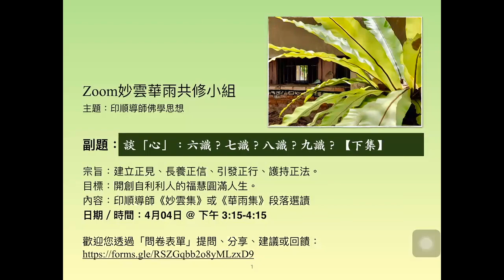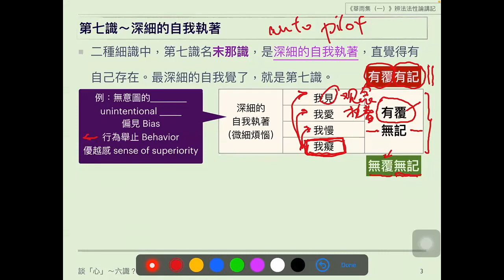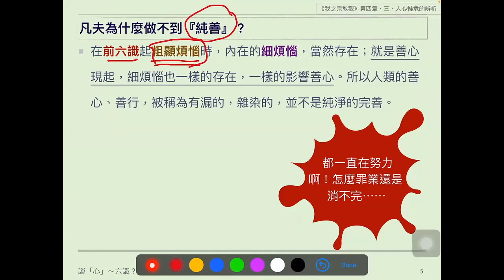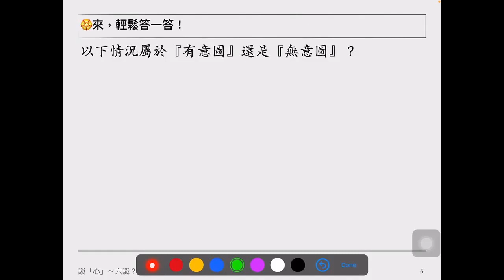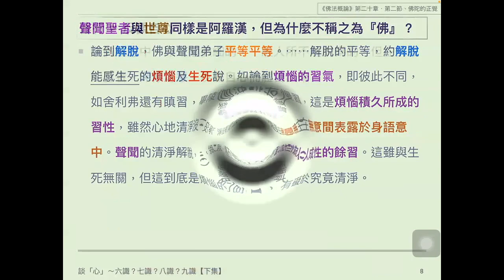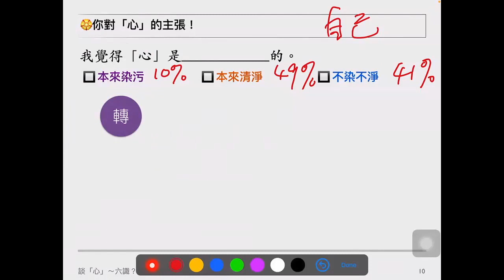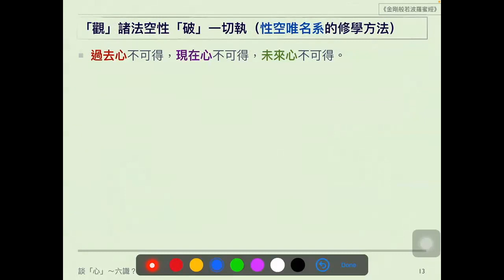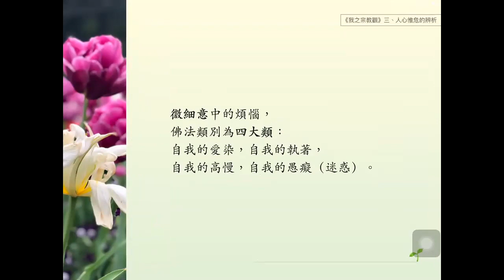談『心』～六識？七識？八識？九識？【下集】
Zoom妙雲華雨共修小組
主題：印順導師佛學思想

副題：談『心』～六識？七識？八識？九識？【下集】

內容包括：
0.02.55 第七識～深細的自我執著
0.20.20 微細煩惱？到底是怎麼樣的微細？
0.29.00 凡夫為什麼做不到『純善』？
0.37.20 以下情況屬於『有意圖』還是『無意圖』？
0.48.40 『隨犯隨懺、隨覺隨懺』，讓心地自然純淨起來。
0.55.05 聲聞聖者與世尊同樣是阿羅漢，但為什麼不稱之為『佛』？
0.58.55 修行 = 反觀自心
1.02.30 你對『心』的主張！
1.13.25 『轉』識成智『轉』染成淨
1.19.00 『擦亮』本心『照見』真性
1.23.15 『觀』諸法空性『破』一切執
1.28.00 （總結）談『心』～六識？七識？八識？九識？【下集】

㊗️轻安法喜•福慧圆满🙏